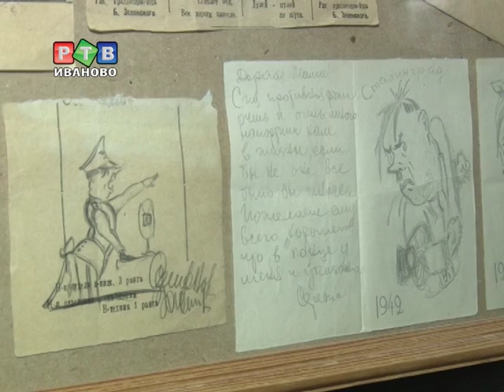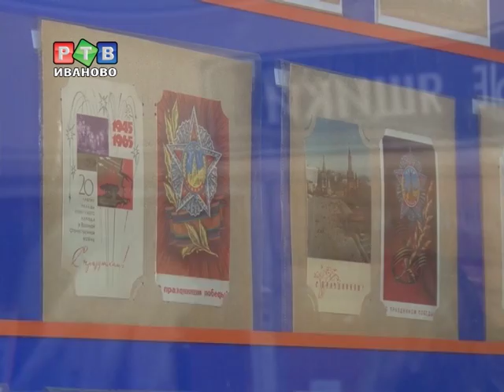1,5 тысячи открыток ветеранам доставит полевая почта